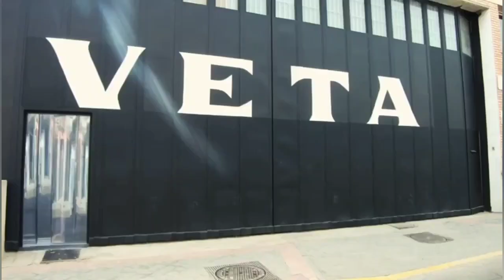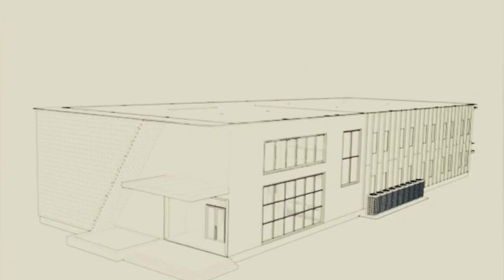Nace Distrito 11. Distrito Carabanchel. Arte y Cultura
Video de Reyes AM